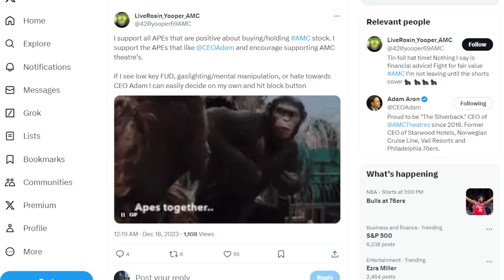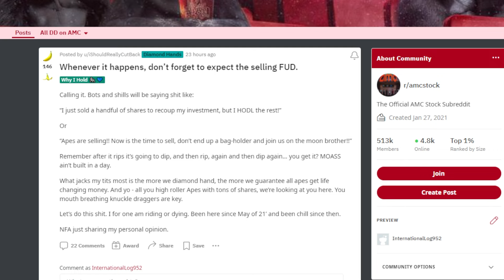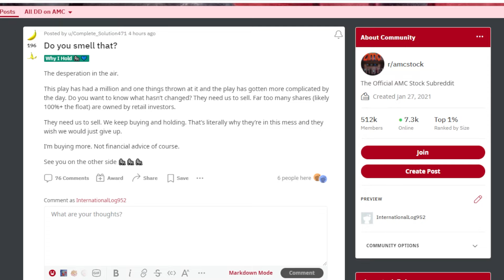AMC STOCK: DEAR APEs,